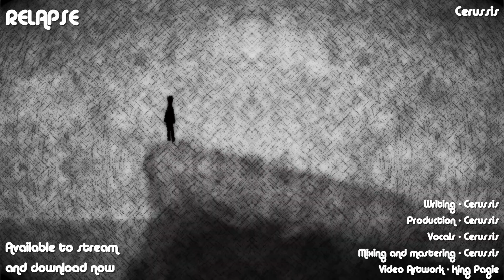Cerussis - Relapse - (Official Audio)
Stream and download my new album - Habits!!

"Relapse"
Writing - @Cerussis
Production - @Cerussis
Lead and Backing Vocals - @Cerussis
Background Artwork - @kingpagie

~Lyrics~

I didn’t want this
The shit you put me through
Stuck in a cycle

Is there an exit
Some way to get me out?
I’m sick of waiting
Wondering what’s all about?

Deeper cuts and recent bruises
As my sanity reduces
No other way now
You’ll all be fine without me

The present tension
You never had a clue
Said I crave attention
But all I want is you

If you wanna play with my heart
Go ahead, you can rip apart
Not like I’ve got that much left for me to lose

‘Cus my minds about to collapse
One more thing might make me relapse
Seems like there’s no other option for me to choose

Stem from your deadly kiss
It wasn’t worth the risk
The blood it’s on your lips

STREAM AND DOWNLOAD THE DELUXE VERSION OF MY SOPHOMORE ALBUM, BED OF ROSES!!